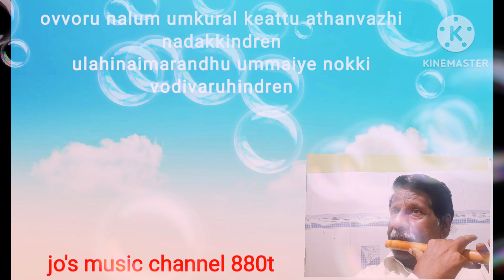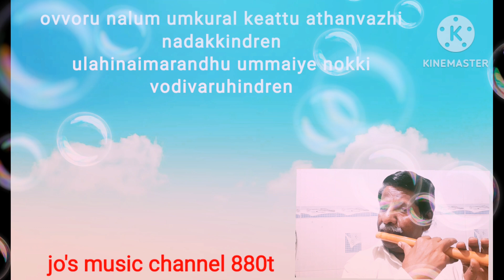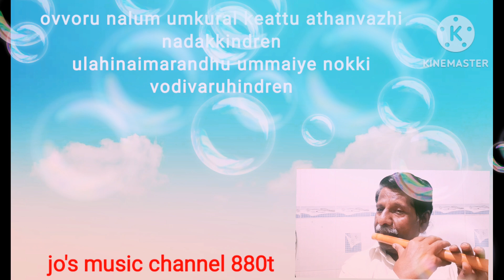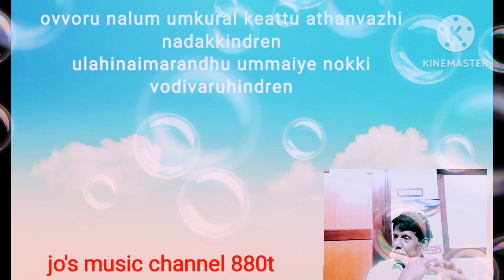aandavara umpatham saranadainthen/tamil christian song/ on flute/ஆண்டவரே உம்பாதம்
tamil christian song# andavare umpathamsaranadainthen#song on flute#ஆண்டவரே
உம்பாதம்சரனடைந்தேன்#